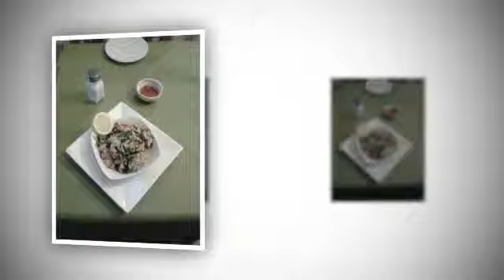RESTAURANT LA CUEVA DEL CONEJO_06190973